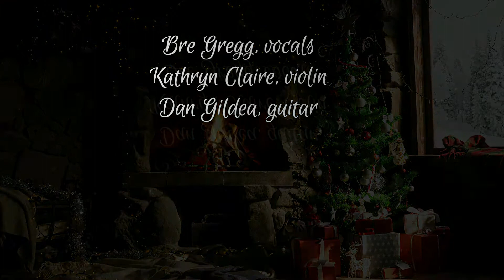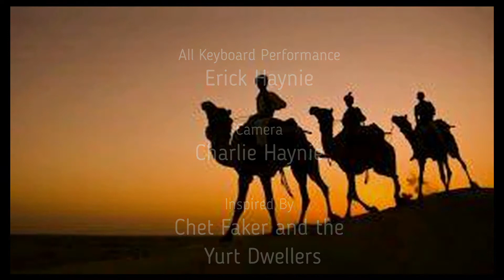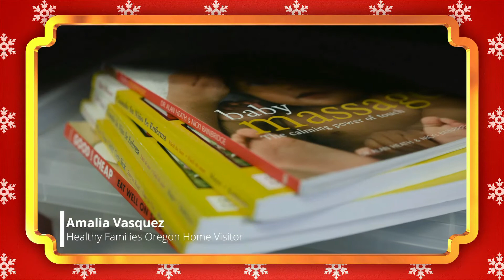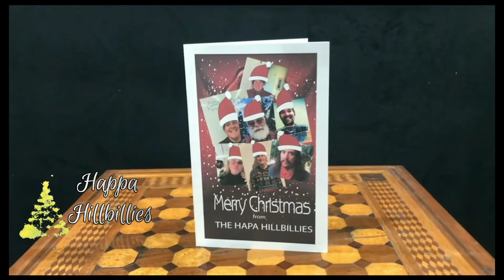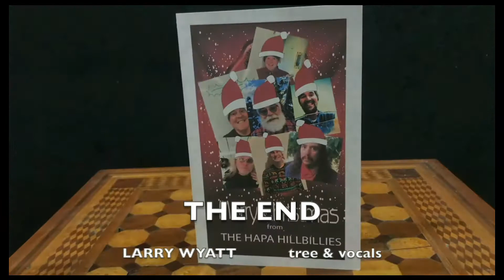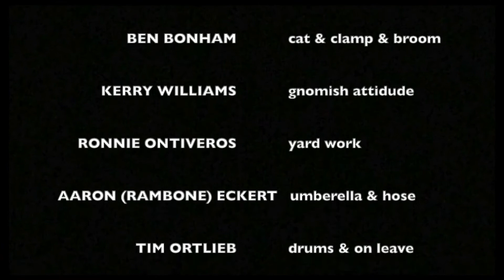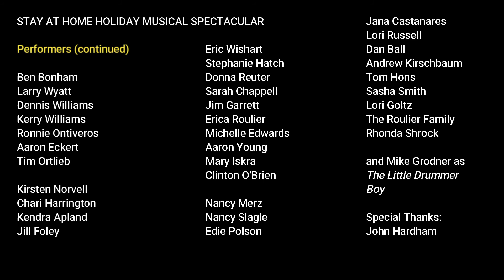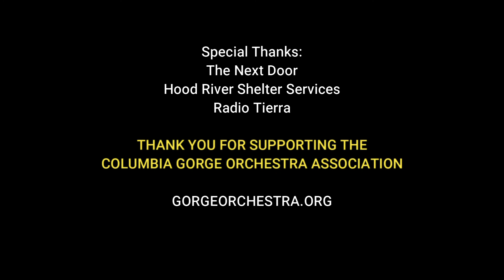Stay At Home Holiday Musical Spectacular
The Columbia Gorge Orchestra Association presents The Stay-At-Home Holiday Musical Spectacular, a benefit for local charities, including CGOA, The Next Door, Radio Tierra and Hood River Shelter Services.
Program. Time stamps below.
1:13 Part 1 Bre Gregg, Mike Oates, HR String Quartet, Bre Gregg
17:28 Part 2 Radio Tierra, Texicana Mamas, Tony Smiley, Canticum, Erick Haynie
40:10 Part 3 The Dalles Mayor Richard Mays, Tim Mayer, Sinfonietta Strings, The Next Door, Harp Duets, Trombone Trio
1:05:06 Part 4 Hood River Shelter Services, GALS, Donna Reuter/Diane Allen, Hapa Hillbillies, The Harty Family, HR Mayor Kate McBride
1:18:37 Part 5 Mark Steighner, Sam Baker, Voci Carol Singalong, Credits